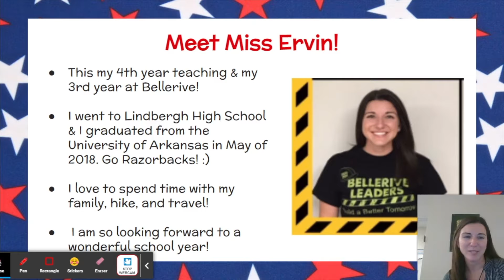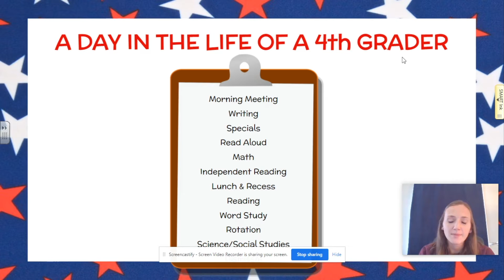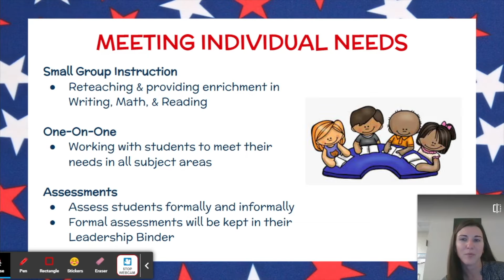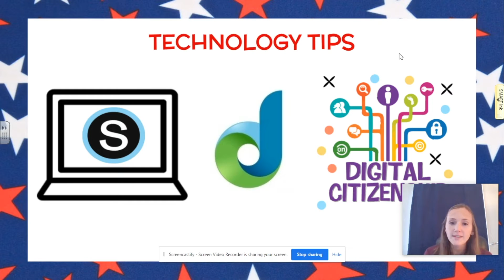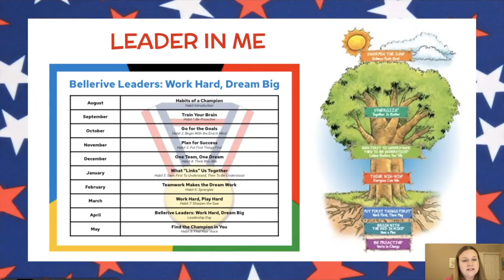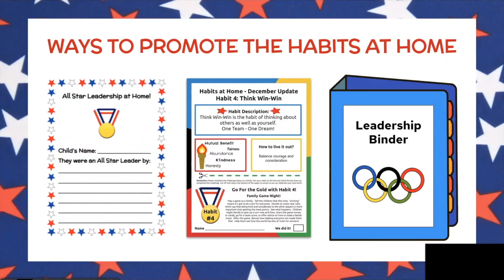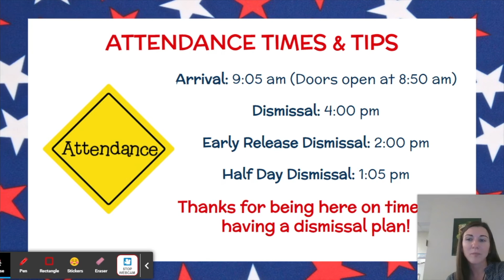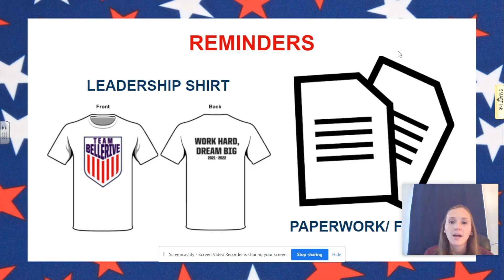4th Grade Open House 21-22